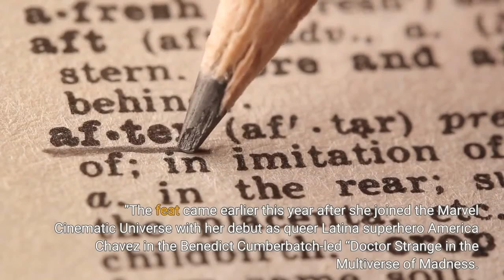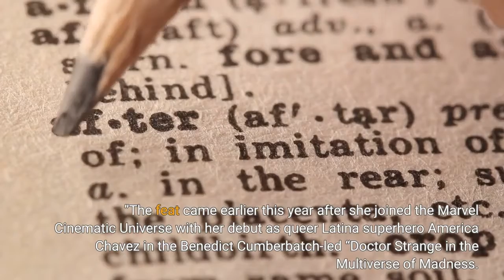Trolls came for rising star Xochitl Gomez Then she took matters into her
Xochitl Gomez had puffed up cheeks, freshly swollen from having her wisdom teeth extracted, when she and her mom drove hours to a Target earlier this spring so the teenage actor could take stock of an impressive career first under fluorescent lighting.“I was like, ‘Oh my god, I’m an action figure! ’ and within two minutes, I just started crying, ” Gomez says. “My hope is for kids to see themselves in me as an action figure. Something about that is pretty crazy and it’s pretty cool and it’s not lost on me how significant it is. I remember having it in my hand and freaking out — I was just so proud to have her. ”The feat came earlier this year after she joined the Marvel Cinematic Universe with her debut as queer Latina superhero America Chavez in the Benedict Cumberbatch-led “Doctor Strange in the Multiverse of Madness. ” It’s a role she didn’t think was in her cards. When her mom put her in martial arts classes years ago to add action skills to her resume, Gomez scoffed: “I always told her, ‘I’m never going to be a superhero, I’m never going to be in a blockbuster. This is just never going to happen. It’s never gonna be me. ’... I was so wrong. It’s just so crazy how much it has changed since then.“Being in literally one of the biggest franchises of all time, it’s honestly a dream come true. And with me playing someone queer and Latina in a superhero film, my hope is that kind of representation is going to be normalized. A part of it was a little intimidating, just because I knew there was going to be a lot of pressure on being capitalized as like, ‘You are the next big thing’ or ‘You are the Latino superhero! ’ I’m not the first and I’m not going to be the last. ”Before joining the film, which has grossed more than $900 million worldwide since its May release, Gomez had mostly appeared in small roles in short films and TV shows such as “Gentefied” and “Raven’s Home” — until getting her big break in 2020 by starring in another fictional universe with a loyal following: “The Baby-Sitters Club. ”Gomez reflects fondly on her brief time playing Dawn Schafer on Netflix’s adaptation of the beloved book series. But the experience of reinventing the character, who is blond and blue-eyed in the books, opened Gomez’s eyes to the power of what she represented — and the backlash it could provoke.“That role meant everything to me, ” she says. “It was something all five of us girls went into together. All of us not really having that big of a credit, we’re all kind of at the same level and doing interviews for the first time, that kind of stuff. And it was just so great that they made Dawn Latina. But I wasn’t really expecting all the backlash. It was just kind of crazy to me. I was like, ‘We should be celebrating this and instead I’m getting hate for it? ’ I remember sitting there and just reading it all. It was just nonstop.